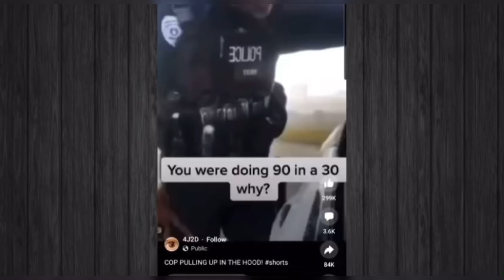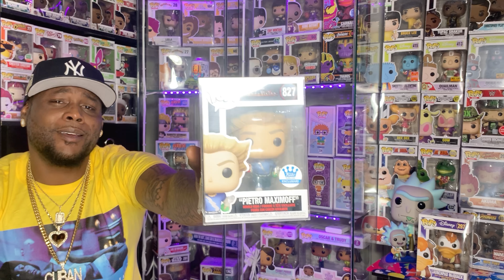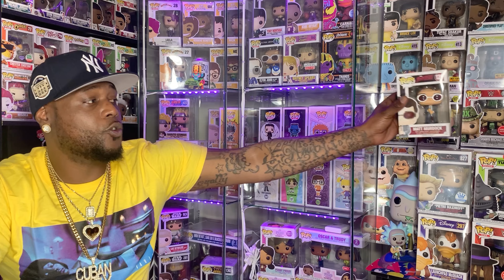#1 Major Grail Plus Some Fire Just Added To The Collection OMG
HUGE UNBOXING OF FUNKO POPS DEFINITELY SOME GRAILS EVERY VIDEO .. MYSTERY BOX!!! AND #1 FUNKO U MUST HAVE IN EVERY VIDEO !